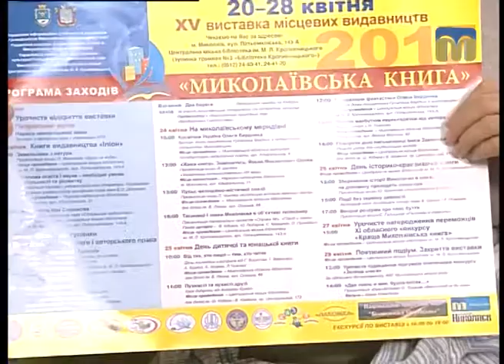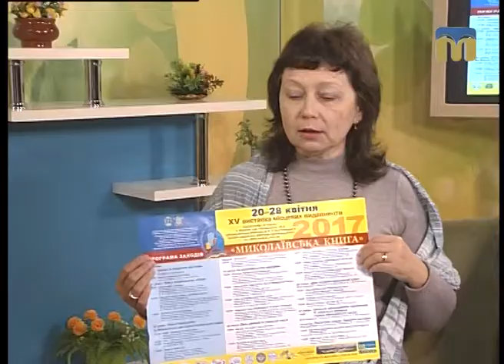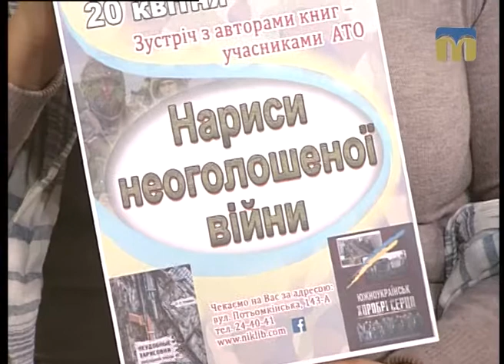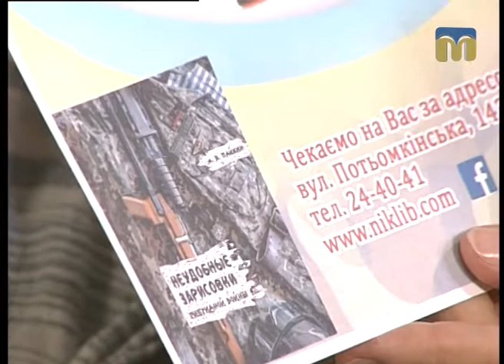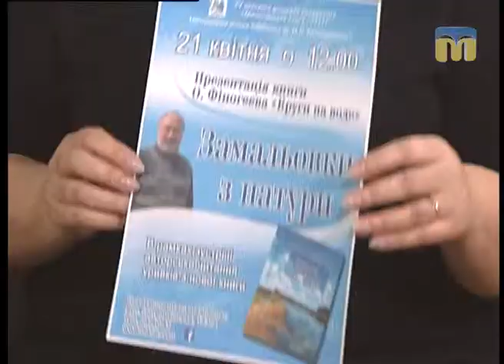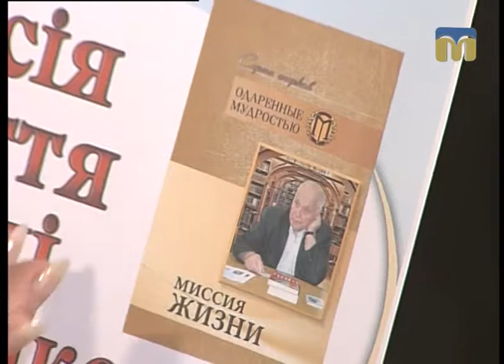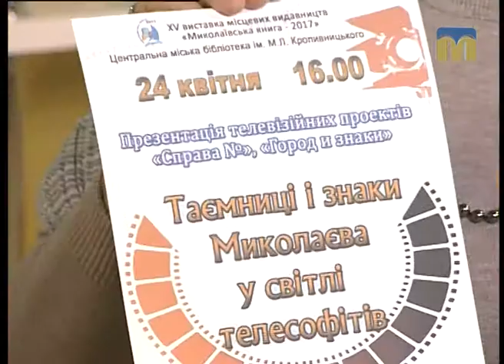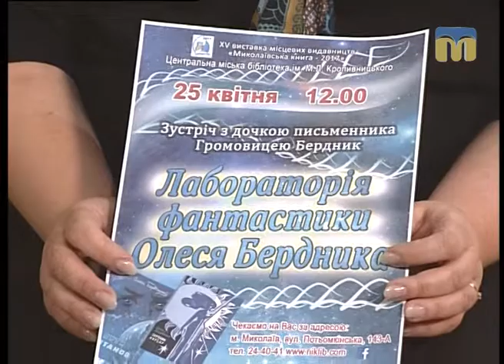Новий день. XV виставка «Миколаївська книга - 2017» відбудеться з 20 по 28 квітня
Щорічно  Центральна міська бібліотека ім. М. Л. Кропивницького організовує виставку місцевих видавництв «Миколаївська книга». Деталі знають  заступник директора Центральної бібліотеки імені М. Кропивницького Любов Варюхіна  і завідувач відділу обслуговування користувачів Центральної бібліотеки імені М. Кропивницького  Наталія Морква.